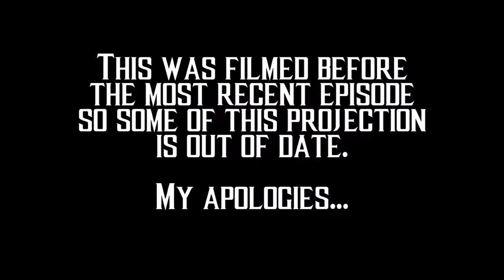TV Week In Nerdom 6-4 - News seasons, and new heartbreaks... Walking Dead, Watchmen, et. al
This week in nerdy TV news!

Andrew Lincoln is not long for the series. And there may be reason to believe Lauren Cohan is on her way out as well.

While being passed on by Hulu, Netflix is looking at possibly ordering a season of the Joe Hill dark comic. Does that mean they will recast… AGAIN?

Watchmen
New set pictures with Don Johnson show police officers with badges that say “Tulsa Police.” Producer Damon Lindelof said ““We have no desire to ‘adapt’ the twelve issues Mr. Moore and Mr. Gibbons created thirty years ago,” executive producer Damon Lindelof wrote in a recent social media post. “Those issues are sacred ground and they will not be retread nor recreated nor reproduced nor rebooted."
"They will, however, be remixed." Lindelof continued. "Because the bass lines in those familiar tracks are just too good and we’d be fools not to sample them. Those original twelve issues are our Old Testament. When the New Testament came along it did not erase what came before it. Creation. The Garden of Eden. Abraham and Isaac. The Flood. It all happened. And so it will be with Watchmen. The Comedian died. Dan and Laurie fell in love. Ozymandias saved the world and Dr. Manhattan left it just after blowing Rorschach to pieces in the bitter cold of Antarctica.”

Legion
Renewed for season 3 on FX.

 What did I miss? What should we talk about next week?

~General Stores~

Canon EOS Rebel T7i Bundle:

Run and gun audio with a Tascam DR-40. The BEST portable audio unit:

The BEST Lighting Rig for Beginners!